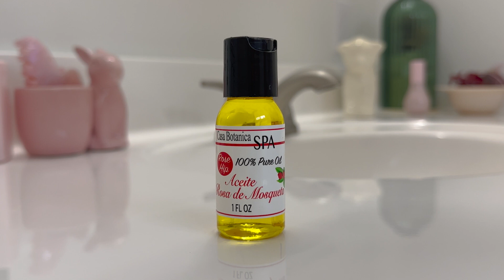100% Pure Rose Hip Oil